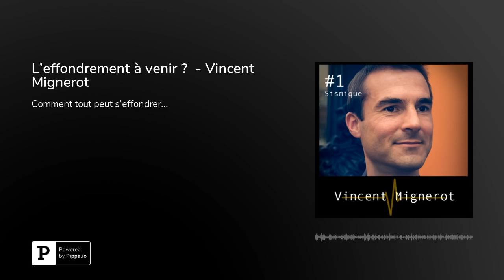L'effondrement à venir ? - Vincent Mignerot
Sismique est un podcast indépendant.

J’ai découvert les thèses de Vincent par le biais de son interview sur Thinkerview et j’ai voulu creuser pour comprendre d’où vient sa conviction que quoi que l’on fasse notre modèle de civilisation ne pourra pas survivre à la raréfaction des énergies fossiles.
J’ai lu son dernier livre, Transition 2017, j’ai consulté les contenus disponibles du comité Adrastia, un « think-tank » qu’il a créé et présidé pendant 4 ans, et je l’ai rencontré.
Au final ce scénario me parait tout à fait crédible car il se fonde sur des études assez poussées des données scientifiques disponibles et il appelle évidemment à une réflexion profonde.
C’est en fait en partie depuis cette prise de conscience des risques tangibles que posent notre mode de vie que j’ai voulu pousser mes recherches sur le futur et que je lance ce podcast; je veux mieux comprendre les phénomènes dont parlent les théoriciens de l’effondrement, les collapsologues, pour me faire ma propre idée, mais je veux aussi explorer d’autres scenarii, parler à ceux qui ont un avis différent, à ceux qui regardent les choses sous un autre angle.
Un sujet passionnant, angoissant aussi, qu’il faut avoir en tête quand on essaie d’anticiper demain.